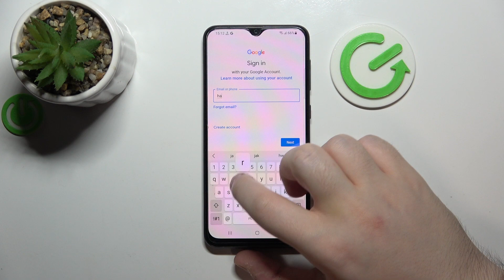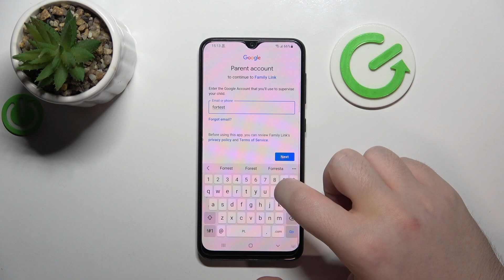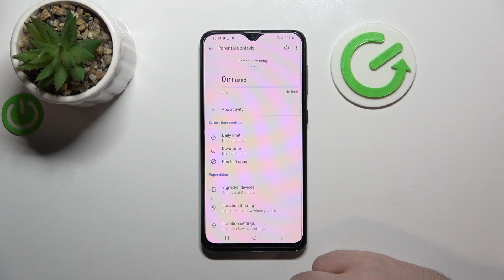How to Use Family Link in Samsung Galaxy A30s - Set Up Parental Control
In this tutorial, we're excited to guide you through the process of setting up parental controls on your Samsung Galaxy A30s. With our step-by-step instructions, you'll learn how to effectively utilize Family Link to connect two smartphones and gain comprehensive control over the content accessible on your device. Don't hesitate—simply follow along with our expert guidance, and let's embark on this journey together!

How to Install Google Family Link on in Samsung Galaxy A30s? How to Download Google Family Link on in Samsung Galaxy A30s? How to Set Up Parental Control on in Samsung Galaxy A30s?